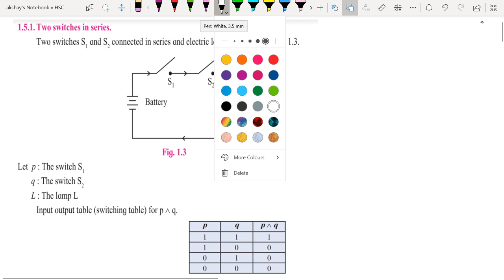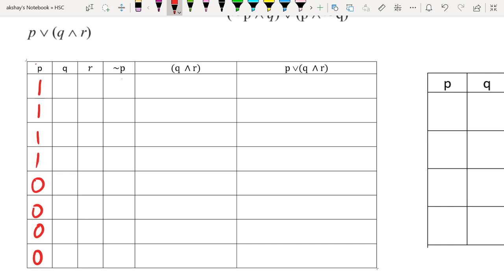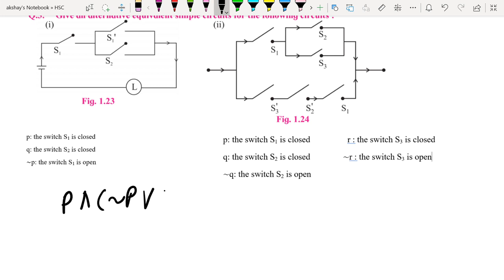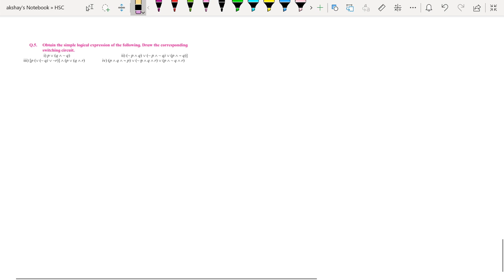Mathematical logic exercise 1.5 (part 1)